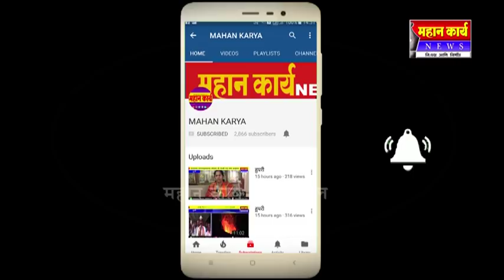सैनिकटाकळीत भाजपाचा जुना गट शाहु आघाडी सोबत